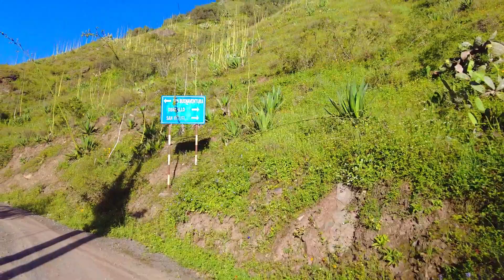Machu Piccchu Limeño San buenaventura Canta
visita el Machu Picchu limeño en San buenaventura Canta